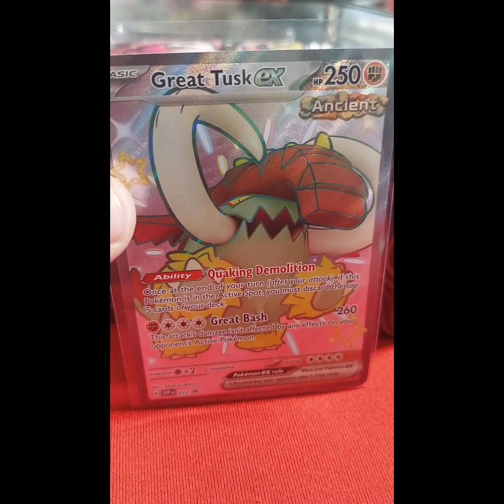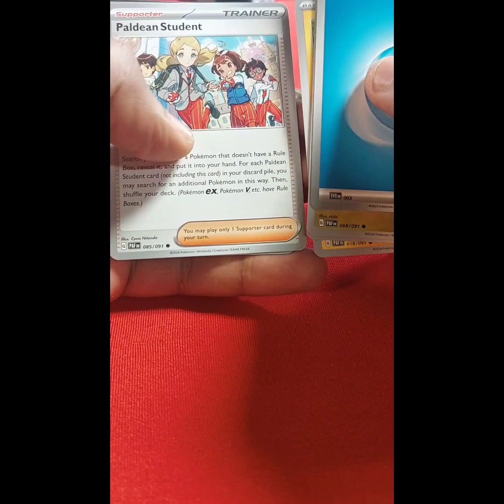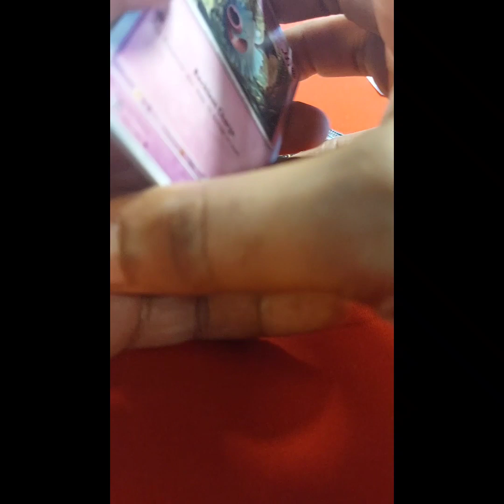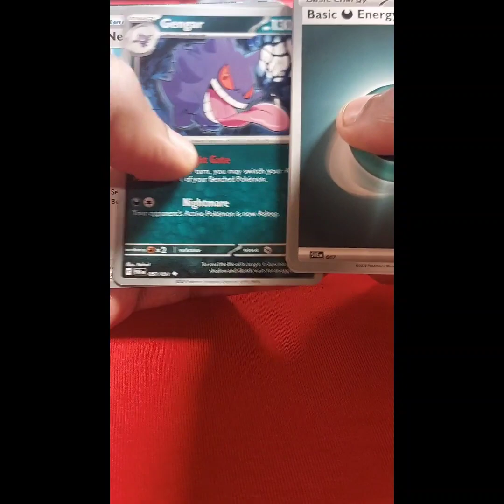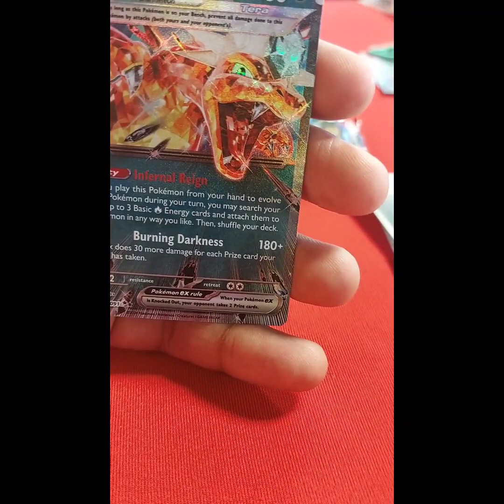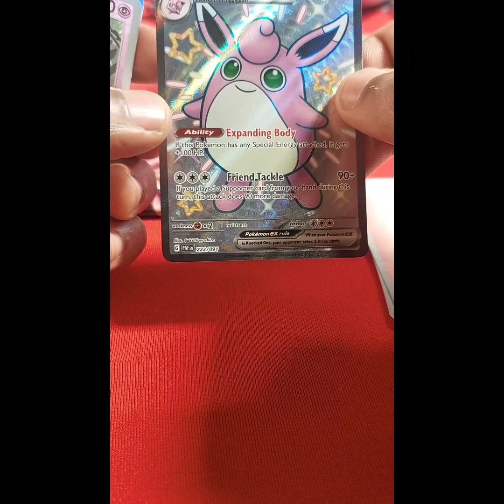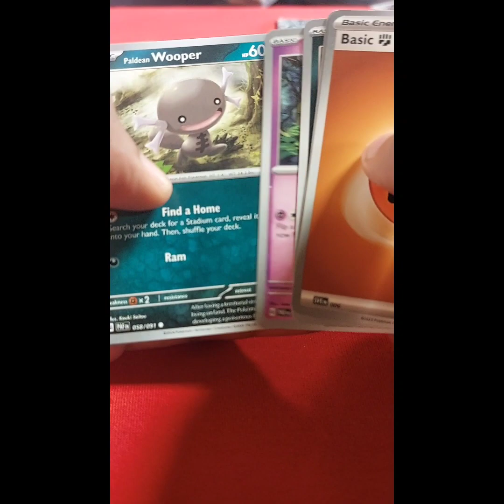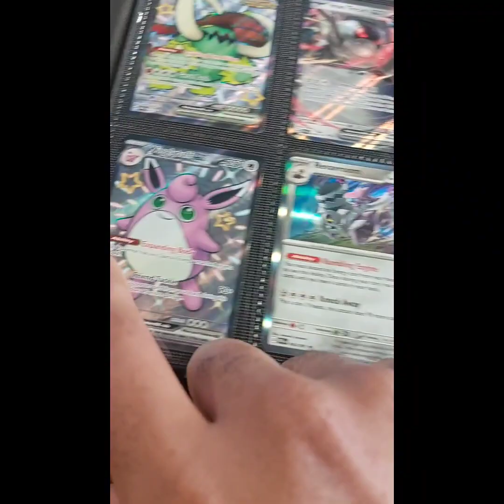Mega Infernape presents: Paldean Fates unboxing.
Hope you guys enjoy my video and have a blessed day and be safe.